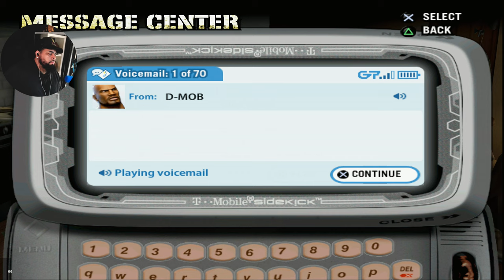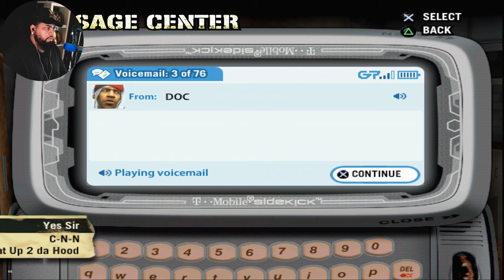I Forgot About Crazy Legs LOL! Def jam Fight For New York Walkthrough